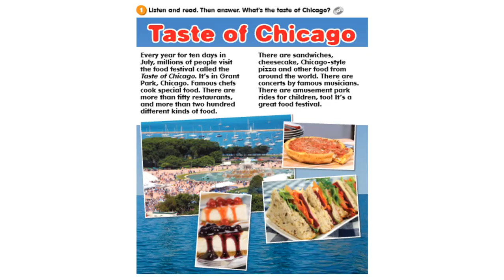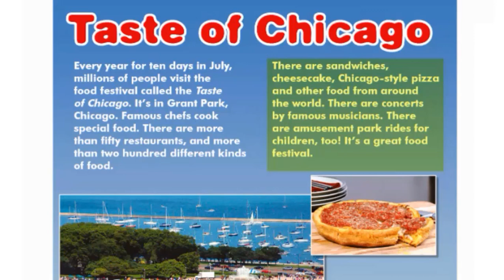Аудіо до Module 4 Eating right Smart junior 4 Reading time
Презентація до Аудіо до Module 4 Eating right Smart junior 4 Reading time